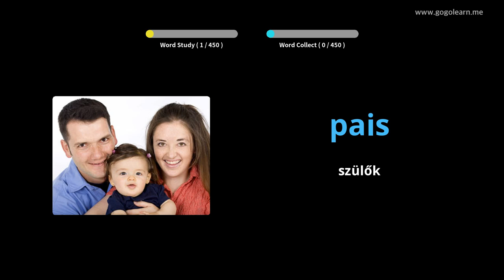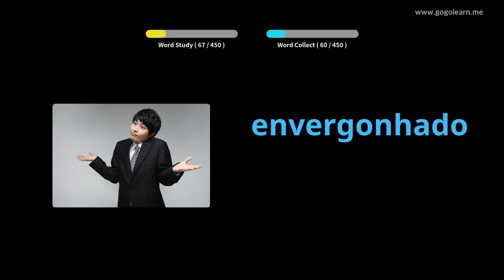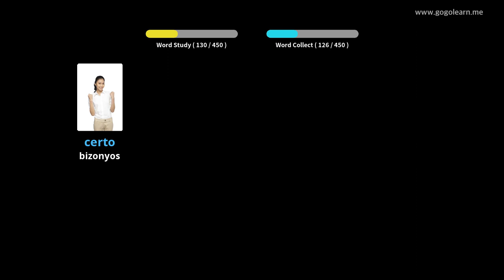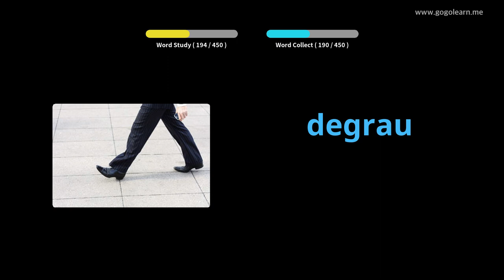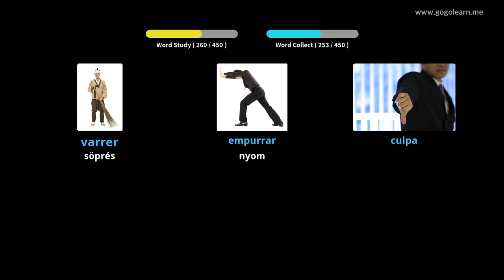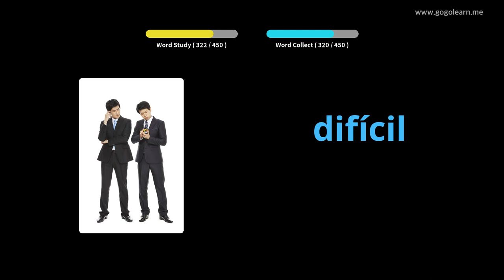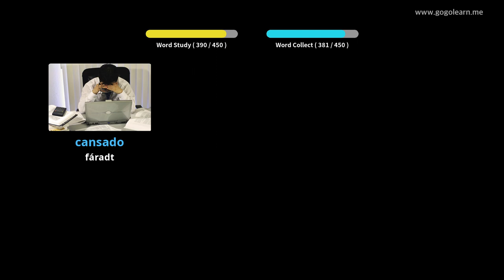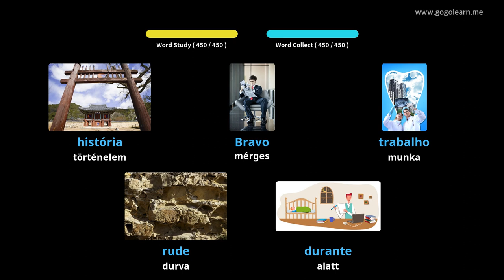Portugál szókincs Általános Iskola | Golearn